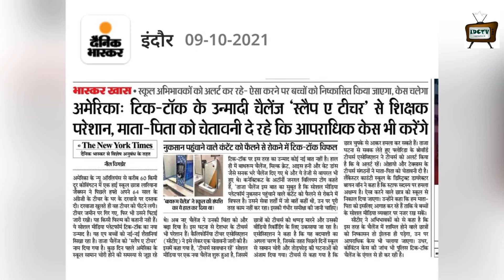Tiktok user made a challenge "Slap a teacher", this made teacher troubled